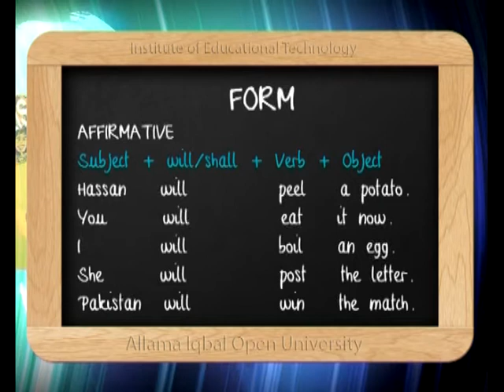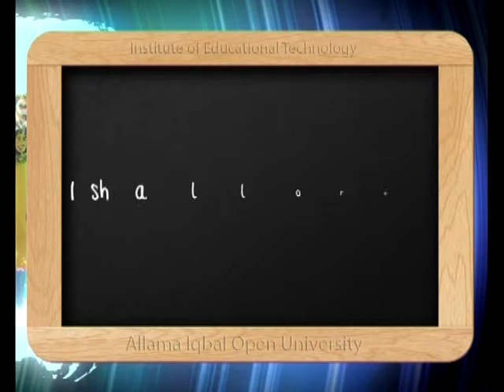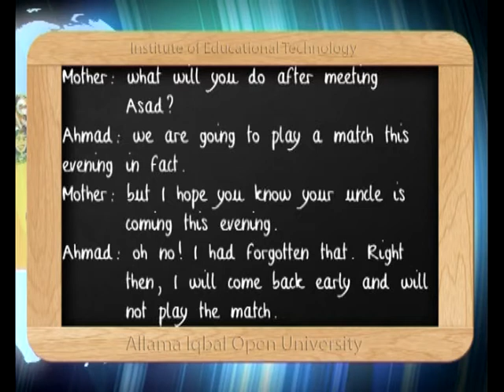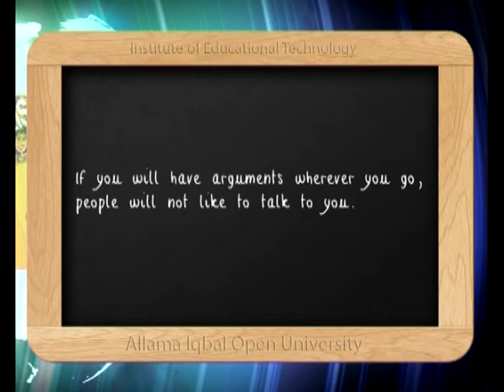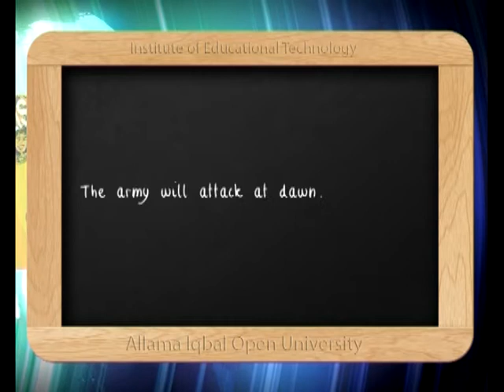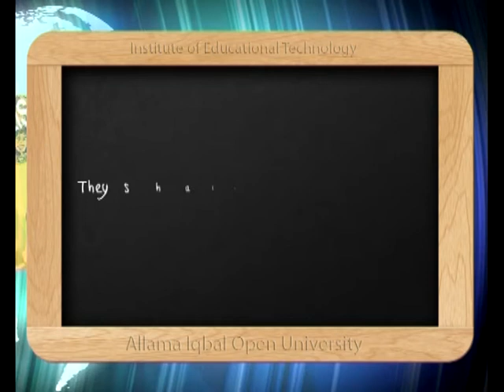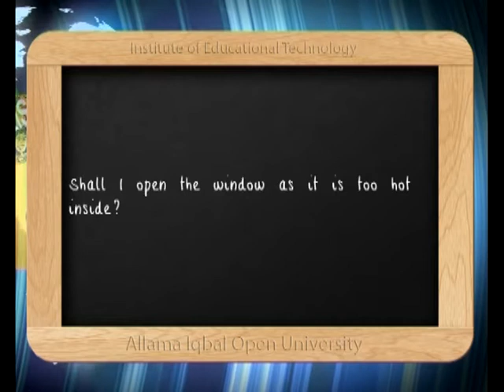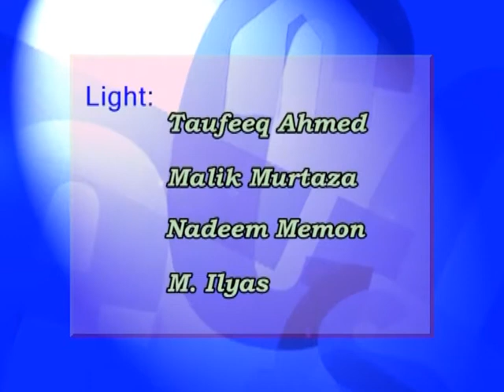AIOU Learning English Language Parts of Speech Prog 12